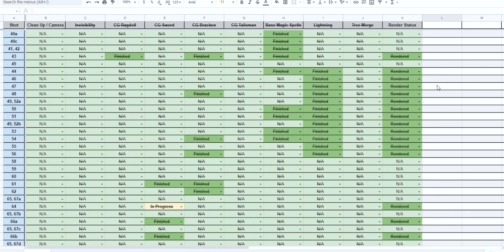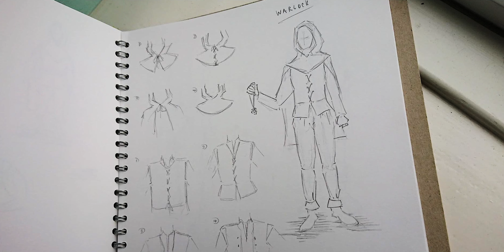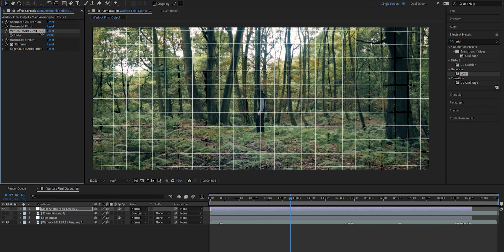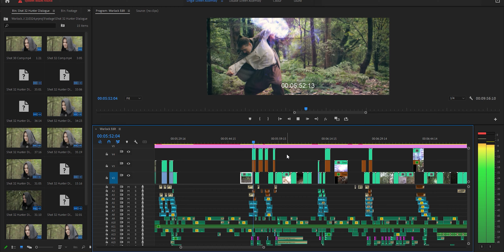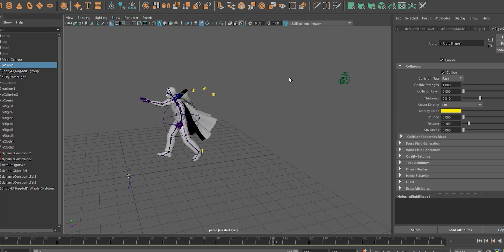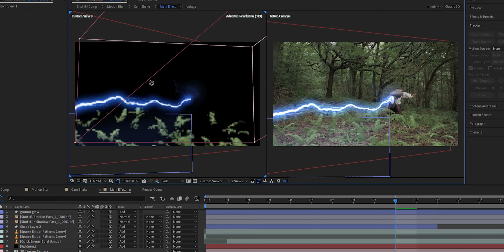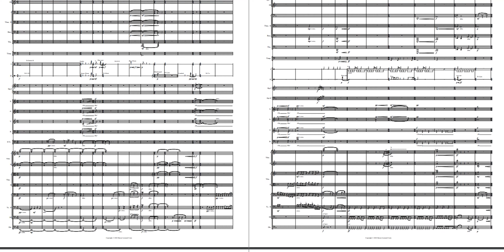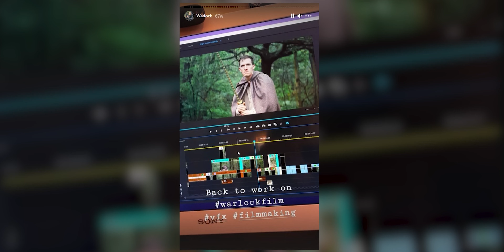The Making of Warlock | VFX Heavy Fantasy Short on a Budget!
I hope you enjoy this behind the scenes video about how I made my short film 'Warlock'. This was a big project for me. I wanted to push myself even further after uni and so I set out making this short film. There were an awful lot of VFX which kept me busy for a very long time on this film.

Chapters:
0:00 Introduction
0:34 Concept
2:44 Storyboards
3:34 Costume
4:44 Filming
8:08 Editing
8:27 Bracken Effect
9:28 Sword Sequence
10:36 CG Stunt Doubles
11:21 Invisible Effects
12:09 Creating Shots from scratch
13:08 Magic Energy Blast Effects
13:32 Shields
14:16 Tree Effects
14:58 Sound Design
16:43 The Score
18:18 Conclusion